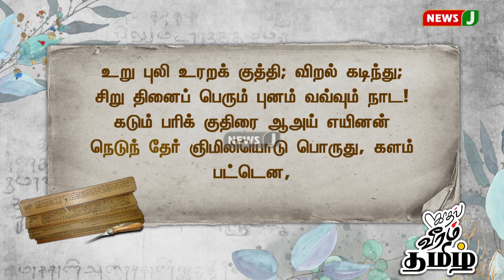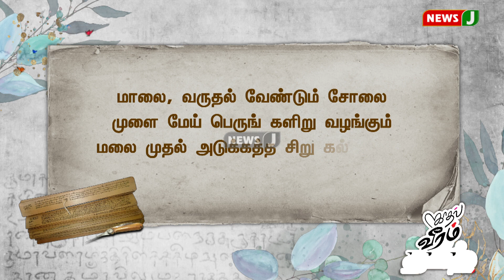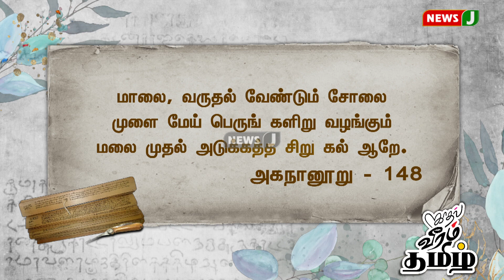காதல், வீரம், தமிழ் - 429 (20.10.2022) முனைவர் வைகைச் செல்வன் | Vaigaichelvan | ADMK | NewsJ